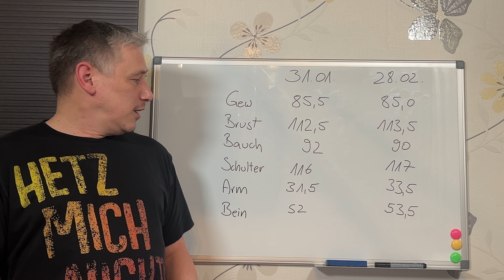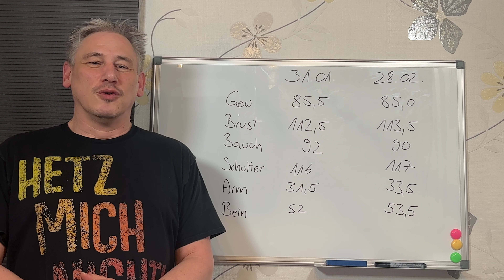Muskelaufbautraining Fortschritt nach vier Wochen trainieren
In diesem Video fasse ich kurz zusammen, wie sich mein Muskelaufbautraining welches ich in den letzten beiden videos gezeigt habe nach den ersten vier Wochen ausgewirkt hat.

Bei meinem YouTube-Kanal Wolfgangs Welt geht es um Verschiedenes, was mich so umtreibt.
Nach einer Nasenscheidewand Operation im MVZ Westpfalz bei Doktor Al Ani dachte ich, das wäre ein tolles Thema um mit so einem Kanal zu beginnen.
Danach wollte ich (Mitte 40) durch Sport im Fitnessstudio (Fitness Factory Pirmasens) Abnehmen, was ich vor der Pandemie bereits erfolgreich begonnen hatte, und dann eben unterbrochen wurde.
Dazu sollten verschiedene Nahrungsmittel den Stoffwechsel anregen.
Nach einer kurzen Phase und dem Wiedereinstieg ins Training wurde mir angeboten ins Ernährungscoaching einzusteigen um die Pfunde schneller (und trotzdem Gesund) zu verlieren.
Mehdi begleitet mich über mehrere Monate bei der Ernährungsumstellung.
Ich nehme wenig Kohlenhydrate und Zucker zu mir und zeige Schritt für Schritt, wie ich abnehme und wie es mir dabei geht.
Weiterhin lasse ich durch die Diät (oder besser Ernährungsumstellung auf ketogenes Essen) bestimmte Nahrungsmittel weg und zeige hier wie man sie (wenn gewünscht) ersetzen könnte.

Ich erwähne gezielt, dass ich keine Ausbildung im medizinischen Bereich habe und die Inhalte mit Absprache der mich begleitenden oder behandelnden Personen erstellt sind. Alle Äußerungen beziehen sich rein auf eigene Erfahrungen und sind individuell erlebt.